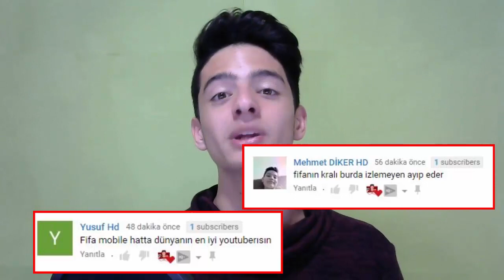FIFA Mobile 18!!!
Merhaba Ben Koray, Bu Videoda fifa mobile 18 işle ilgili çok önemli açıklamalara yapıyorum...